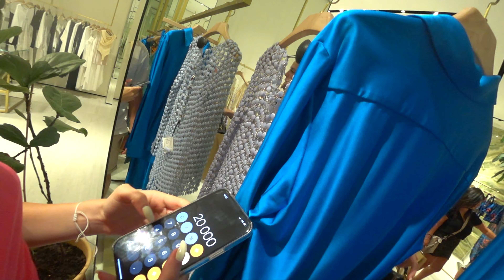Сколько потратит денег моя девушка за границей? Покупки в Израиле ВЛОГ | VLOG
Что делать, если у меня кончились деньги !?!?!?

В ЭТОМ Влоге Я ПОКАЖУ ТЕБЕ НАСТОЯЩИЕ ПРИКЛЮЧЕНИЯ! Израиль - Тель Авив и общаемся, шопимся, гуляем по красивым местам этой страны!